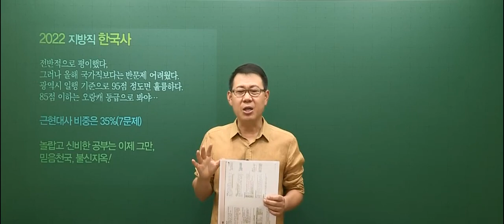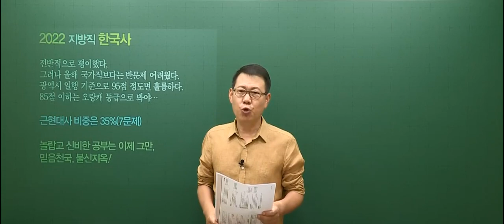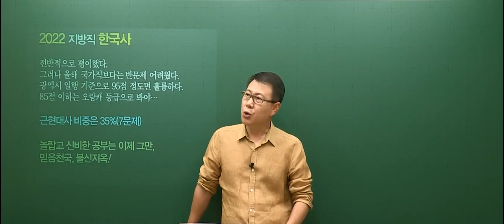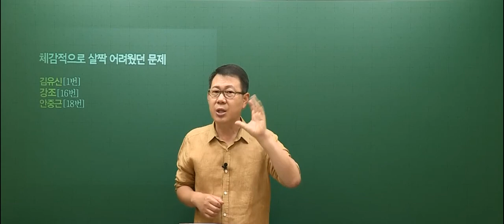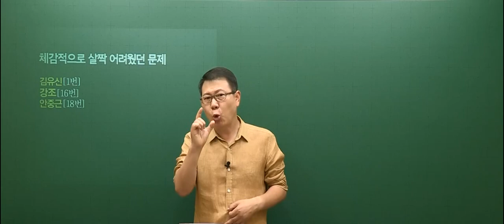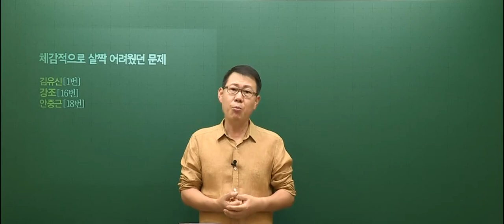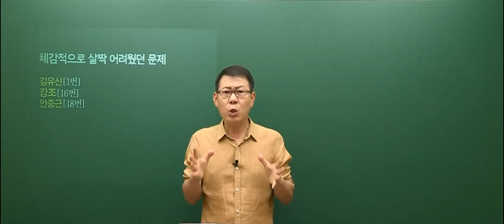20220618 공무원 한국사 지방직 9급 총평 (A책형)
2022년 6월 18일 시행된 지방직 9급 한국사 총평 입니다.